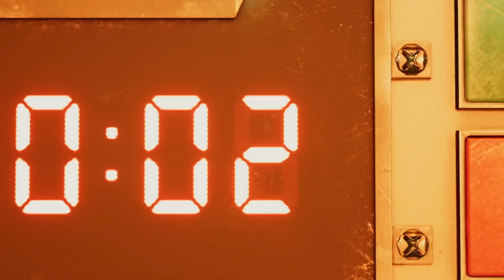EvdWV: State of Play, Ghost Recon Breakout en Xbox Anaconda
He! Wat lekker, het is weekend. En dat betekent maar 1 ding! Einde van de Week Vrijdag! Jelle en Koos zijn lekker voor je in de studio gaan zitten. En wat hebben we weer een hoop te bespreken! Met deze keer een teleurstellende State of Play, Ghost Recon en nog veel meer!

Teleurstellende State of Play

He wat was ie weer teleurstellend die State of Play. Naast Final Fantasy was er niet veel interessants. En dat stelt Koos enorm teleur! Als de vorige State of Play een natte scheet was, dan was dit keiharde diarree. Waarom doen ze dit? Als het op deze manier moet, hadden we liever gewoon PlayStation op E3 gehad hoor. Hoe kijken Jelle en Koos hiernaar? En gaan we voor de E3 nog een goede State of Play krijgen met The Last of Us 2?

Ghost Recon Breakpoint komt naar je toe!

Ghost Recon Breakpoint zet het recente beleid van Ubisoft voor… Games komen niet naar Steam. Zo ook deze game niet. Na de grote onthulling van gisteravond, kwamen de verschillende edities van de game beschikbaar voor pre-order. Het is niet verwonderlijk dat de PC-versie nergens te vinden is op Steam.

In plaats daarvan heeft de Epic Games Store de eer, met de standaard-, deluxe- en ultieme edities van het spel. Dit zou geen verrassing moeten zijn voor iedereen die recente controverses heeft gevolgd.

The Divison 2 was de eerste grote game van Ubisoft die over stag ging, en hoewel de uitgever onlangs Starlink: Battle for Atlas op Steam uitbracht, lijkt het erop dat de meest geanticipeerde games uit de buurt van de dienst van Valve worden gehouden. In beide gevallen heb je de geïnstalleerde Uplay-client nodig om Ubisoft-spellen te spelen. Steam of niet, Jelle en Koos genieten wel van de trailer!